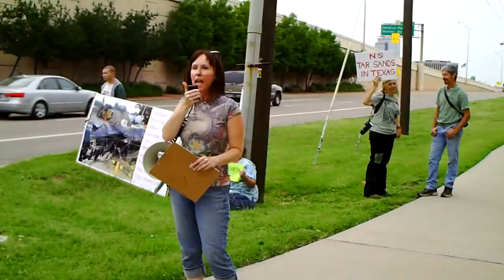"Get your heads out of the tar sands"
16:30 until 21:30

Hyatt Regency N. Dallas, 701 East Campbell Road, Richardson, Texas 75801

Tar Sands Diluted Bitumen is a direct and constant threat to the water reservoirs of Grayson, Colin, Dallas, and Tarrant county --- really it's threatening the water and air of people all across the eastern half of Texas. Tar sands "dilbit" separates when it spills one part sinks deep into soil and watersheds, while the diluting condensates evaporate into low-hanging carcinogenic clouds. A spill where we live like the one on 3/29 in Mayflower, Arkansas could wipe out the water supply of millions of people in DF/W.

The Pipeline Hazardous Material Safety Administration is the federal agency that should be at the forefront of protecting first responders, and making sure that this extra-toxic substance is treated with care. We will meet them Wednesday at the Hyatt Regency Hotel.

There is NO regulation or safety precaution being taken to protect the people near a spill above and beyond those made for regular oil spills. In fact there is LESS protection, because there are no government funds for cleaning up tar sands spills because only when it comes to $ has the government recognized that dil bit is not to be treated like other crude. Instead, the oil corporations get away with telling the first responders that it is "crude oil" that spilled --- and these people serving their communities sometimes march right into elevated levels of airborne contaminants without any respirators or knowledge of the true risks they face. This lack of honesty and due diligence is abhorrent and has to change.

If you are in Dallas/Ft Worth area, join those who are attending the the PHMSA "public awareness workshop". Our message is that we are not amused with PHMSA's "public awareness" efforts when it comes to letting transporters classify tar sands as crude oil, and ship the high risk substance through the heart of communities COMPLETELY UNANNOUNCED. We will catch the regulators, industry and municipal workers attending the conference by surprise as they exit the workshop for dinner --- marching, chanting, singing, speaking together until sunset --- when we will end the demonstration by lighting LED protest signs. If it's not sunset yet, it's not too late to show up!!